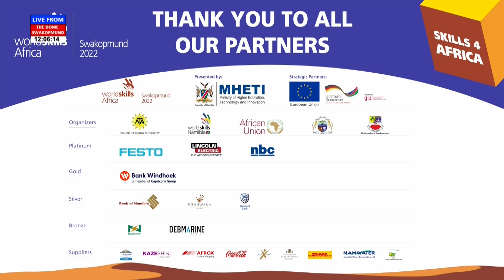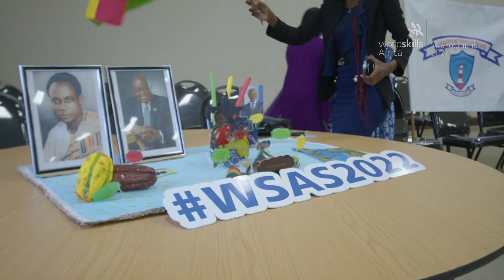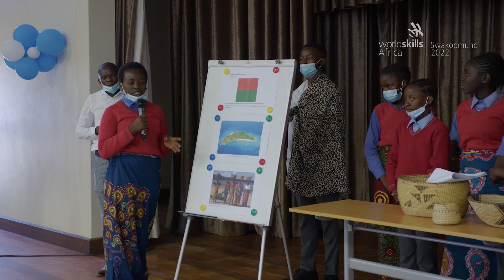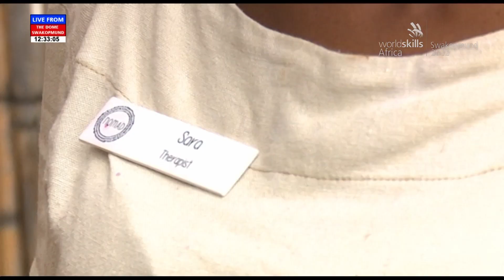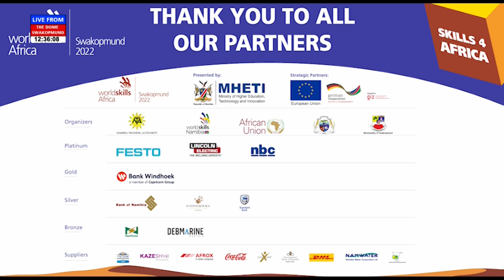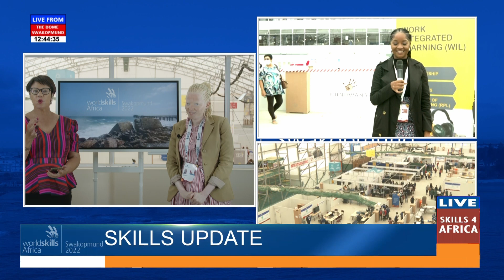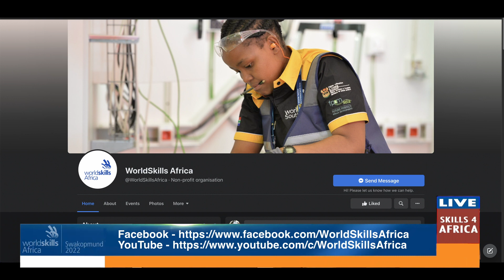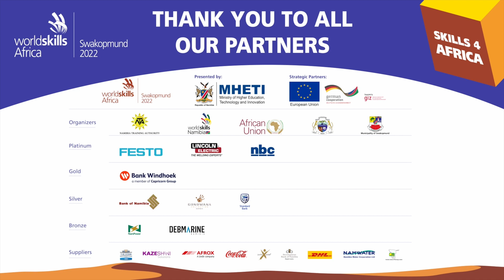WSAS2022 Skills Update C2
Franlin Thomas gives viewers a live update of what’s happening in the WSAS2022 Skills Competition, the Skills Conference and the Skills Exhibition. Emil Seibeb give live reports from the competition floor and Elago Shitaatala interviews Exhibitors about the WSAS2022 experience.
In todays show:
Mr. San-Quei Lin – Insert
Board Member – Strategic Development, WorldSkills International
Mr. Jerry Beukes
Project Manager: GIZ Namibia
One School One Country
Melcom Mareka
Welding Expert
Mariane Akwenye
Founder: NOMAD Institute
Pinky Sithole – 40:47
Eswatini WSAS2022 Conference Presenter
Hannah Nangula – Make-up Artist